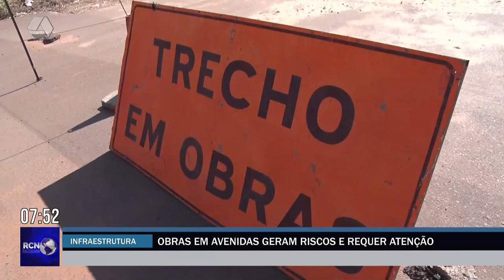Obras em avenidas geram riscos e requer atenção